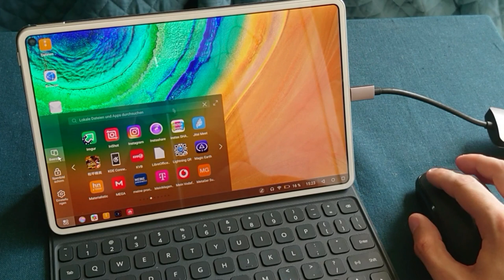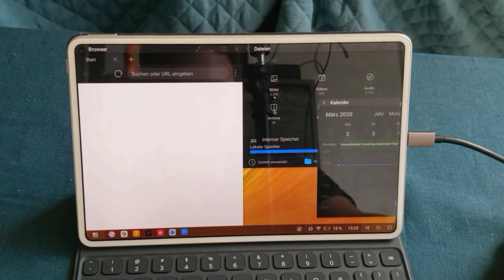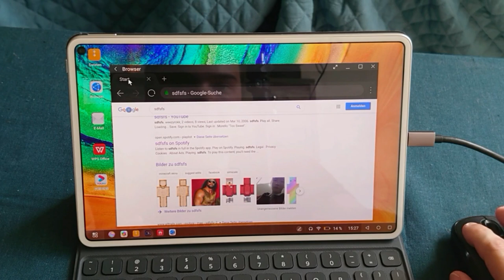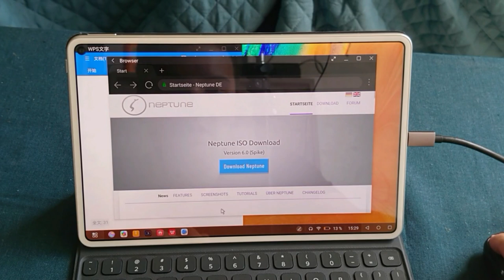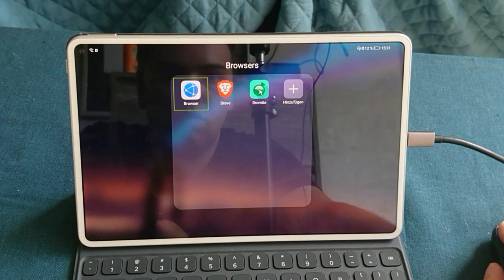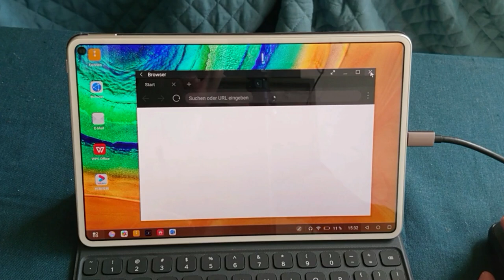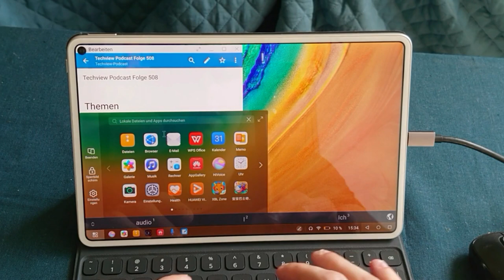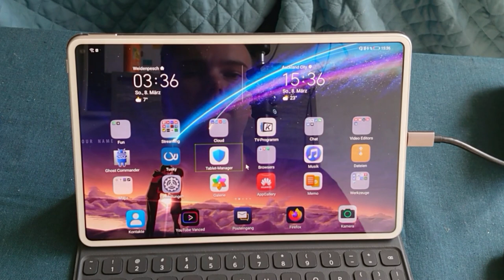MatePadPro Desktopmodus noch nicht ausgereift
In diesem Video stelle ich euch den noch nicht ganz ausgereiften Desktopmodus des MatePad Pros vor.
Stand: März 2020